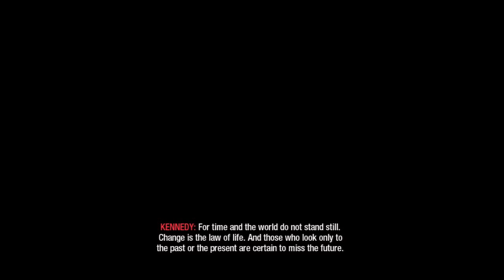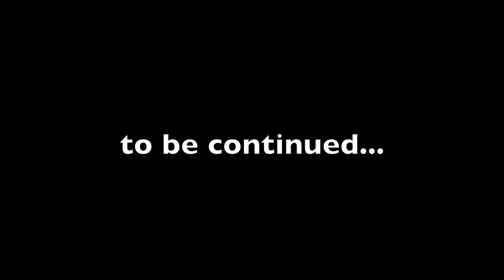Zombie Bait: The $3,000 Suit [Part 08]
Governmental banter at its finest